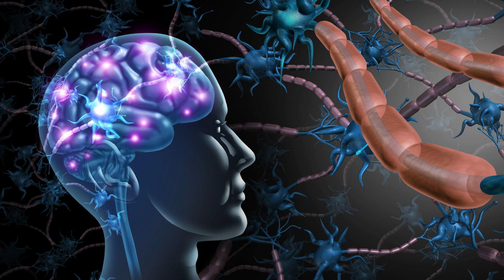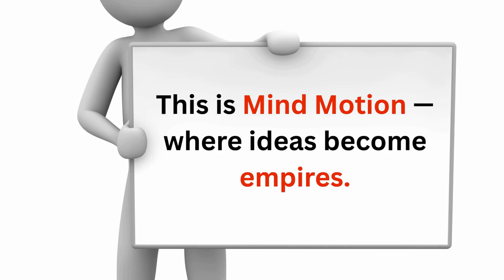Your Brain is Slowly Dying — And You Don’t Even Know It | Stop Wasting Your Life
Your brain is under attack — not by disease, but by daily distractions, mindless scrolling, and digital addiction.
In this powerful video, you’ll discover how your brain is slowly dying... and how to rewire it for focus, power, and clarity — starting today.

🎯 What you’ll learn in this video:

The shocking truth about how modern life damages your brain

4 habits that silently destroy your focus and memory

A powerful morning routine to reset your mind

The science-backed steps to rebuild your brain’s strength

🧠 This is more than motivation — it's a neuroscience-backed brain reboot.
Whether you're feeling stuck, lost, or just want to become your best self — this video is your wake-up call.

Let the world know you’re ready to stop wasting time and start living with intention.